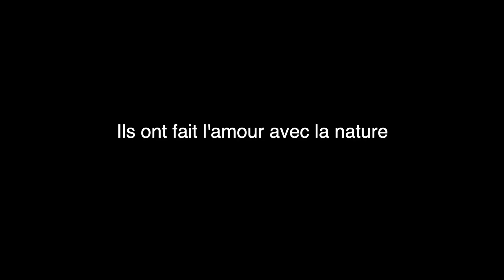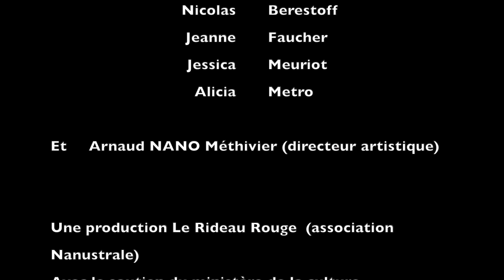Arti Muntagnera 2023 - Portfolio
Ils ont fait l'amour avec la nature !

Arti Muntagnera, la transhumance des Arts 2023
du 25 au 28 août 2023  dans la Montagne Corse.

Phare de Senetosa / Plateau du Cuscionu / Lieu secret du col de Vergio

Avec Vanina Benisty,  Scarlet , Gaëlle Tarditi, Olivier Parisis, Isabelle Buyse artiste, Arnaud NANO Méthivier, Nicolas Berestoff, Julie Doud'Eau, Jeanne Faucher, Domistria, Jessica Meuriot, Alicia Metro.

Portfolio de Christelle M Photographie
Musique duo "Organicu"
Une production Le Rideau Rouge - Appietto (association Nanustrale)
Avec le soutien du Ministère de la Culture (été culturel) et de mécènes privés
et la complicité du Syndicat Elisa, de la mairie de Zicavo, de la mairie de Appietto